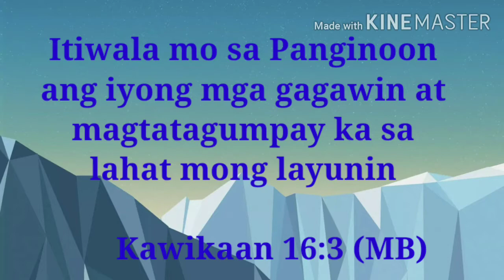Gawin mo ito sa paborito mong pancit canton sobrang sarap!!siguradong uulit ulitin mo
Hello po..gawin nyo po ito sa paborito nyong pancit canton sobrang sarap!!siguradong uulit ulitin nyo..napakadali pang gawin.. salamat po sa panonood..

Ingredients:

pancit canton
carrot
cabbage
bell pepper
pork
black pepper
onion
garlic
oyster sauce
3 cups water
cooking oil
1 egg

    Happy Cooking ❤️

pancit canton recipe
how to cook pancit canton
how to cook pancit
pancit canton
pancit bihon
easy recipe
easy pancit canton recipe
quick and easy recipe
panlasang pinoy
idol sa kusina
jek TV
kusina ni Angelo
madiskarteng nanay
pinas sarap
Judy Ann's kitchen
meryenda recipe
pinoy recipe
Murang Ulam
kuya Fern's kitchen
lutong bale
lutong bahay
masarap na almusal
masarap na meryenda
lucky me pancit canton
kakaibang recipe
affordable recipe
pinoy recipe
pinoy meryenda
pancit habhab
pancit palabok
pancit
meryenda recipe
meryenda
snack
lucky me
pancit guisado
pancit log log